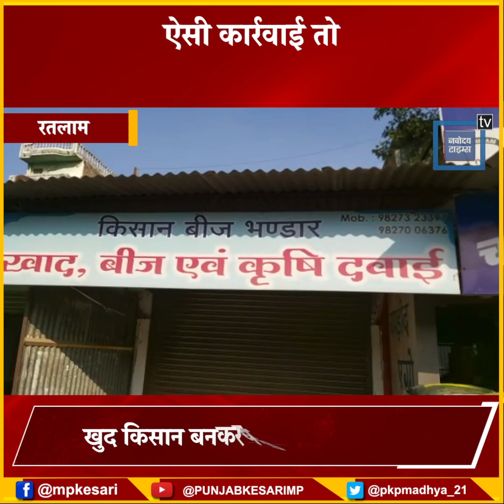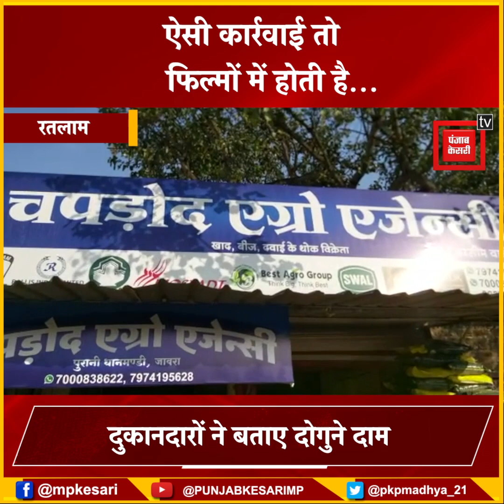प्रशासन का फिल्मी एक्शन! किसान बनकर यूरिया लेने पहुंचे अधिकारी, दुकानदार ने दोगुनी रेट पर दी खाद,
प्रशासन का फिल्मी एक्शन! किसान बनकर यूरिया लेने पहुंचे अधिकारी, दुकानदार ने दोगुनी रेट पर दी खाद, तो...